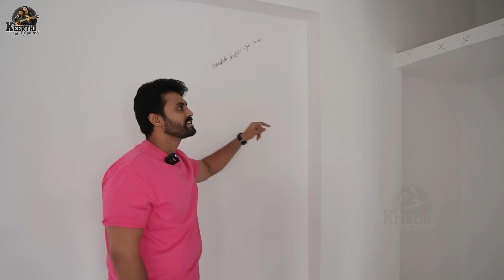మా కొత్త ఇల్లు కూల్చేస్తుంటే Rudved భయపడ్డాడు || Keerthi Jai Dhanush || Strikers